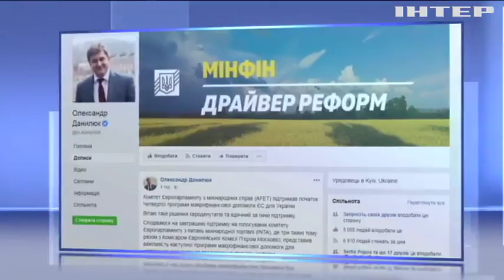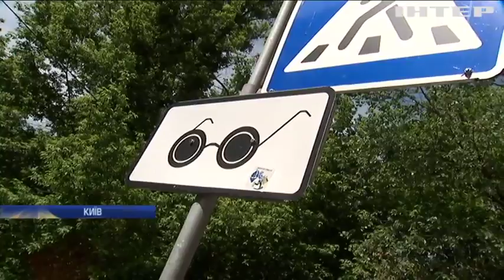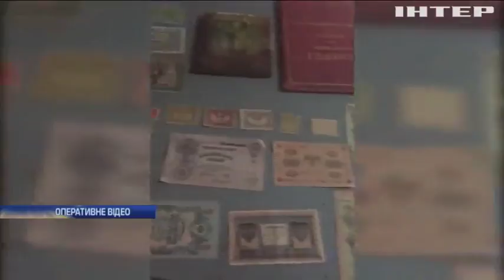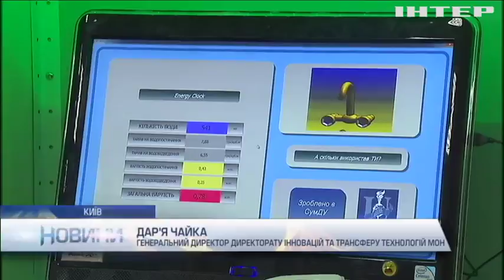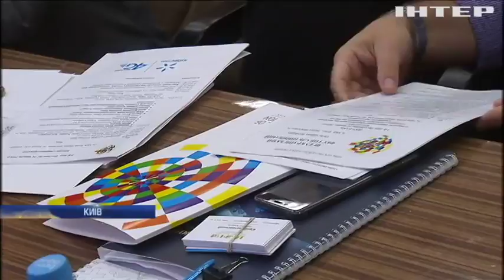Новости 9:00, выпуск за 17 мая 2018 года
Головні події на цю годину: На Донбасі бойовики застосували "Гради". В Україні зростає кількість хворих на кір. У Кропивницького квартиру пенсіонерки "звільнили" від тонн сміття.